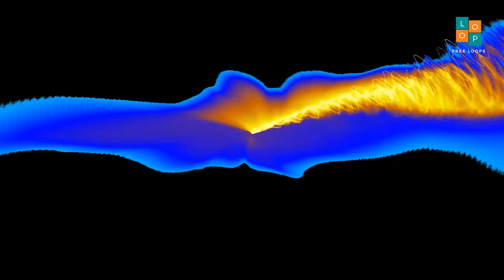Free Flute Solo 3 I C I 70 । No Copyright Music । Royalty Free Loops ।